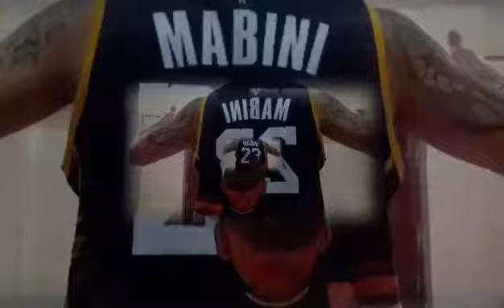KAYLANGAN BA BAGONG TAON BAGONG GUPIT?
BERBERONG VLOGGER BICOLANO